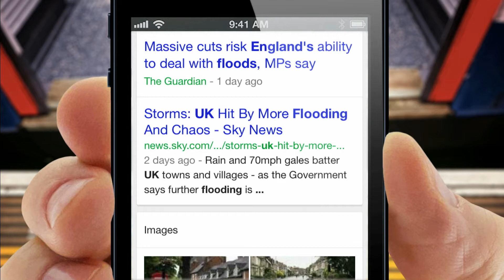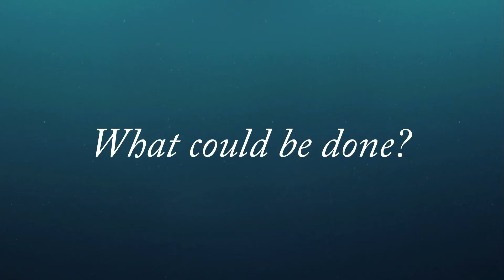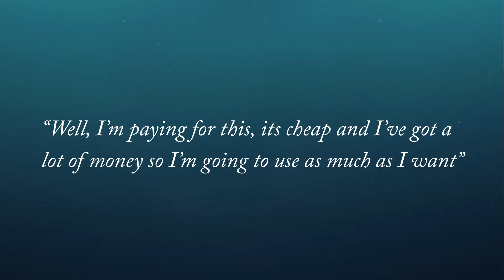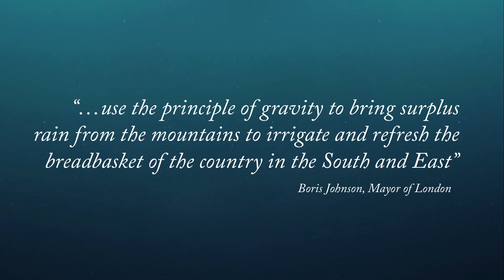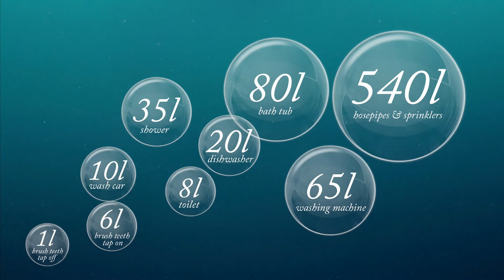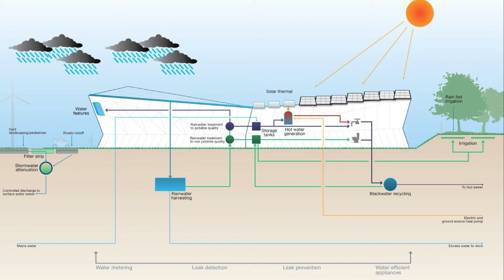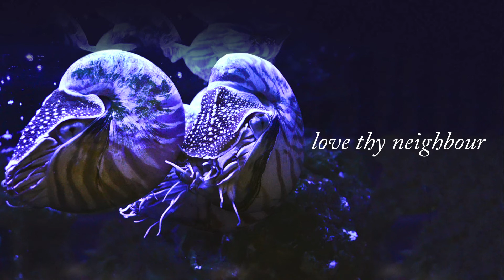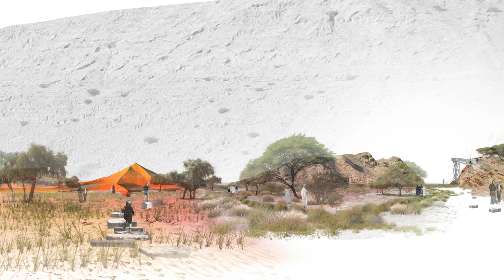Evolution of Water: Necessity to Luxury (and back)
Breakfast with Arup: Tuesday 14th January 2014
Ed Clarke, Associate, on Evolution of Water: Necessity to Luxury.
Ed discusses our attitudes to water, from antiquity
to modernity. How we have taken this necessity for life,
transforming water into a symbol for status and leisure;
from the hanging gardens of Babylon to the pioneering
technology in The Crystal. Ed also questions how the
evolution in water technologies will have an increasing
impact on the design and value of buildings in the 21st
Century.